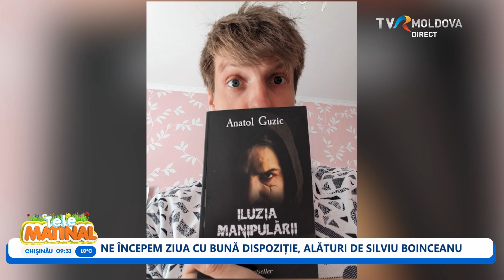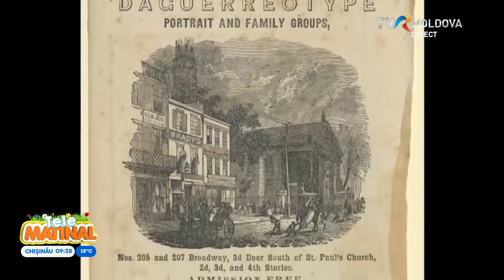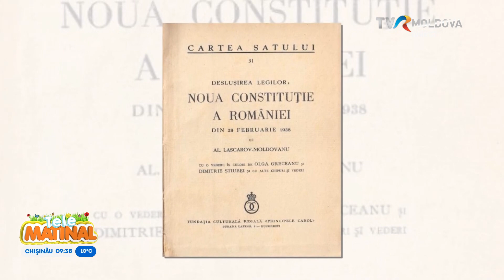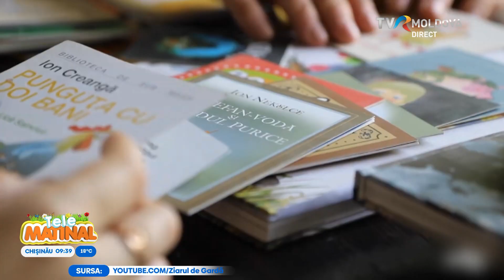TELEMATINAL/ 29.06.2023 (Partea III)